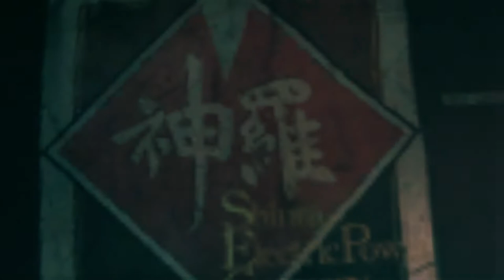FINAL FANTASY 7 REMAKE Walkthrough Part 30 "Fight For Survival"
Fight For Survival